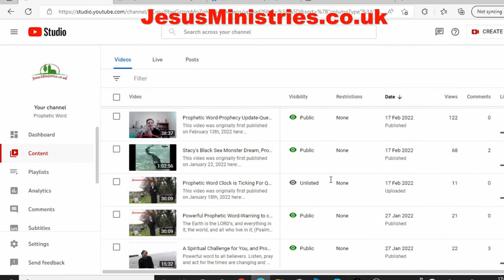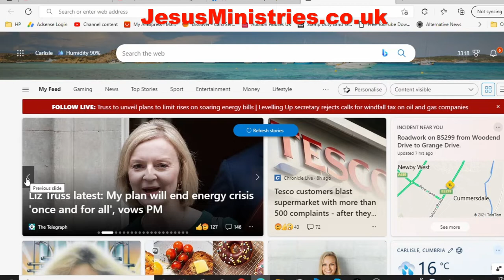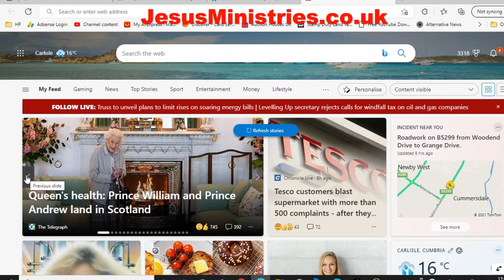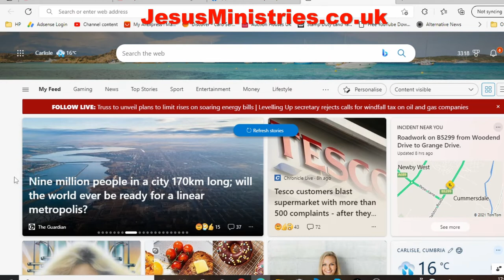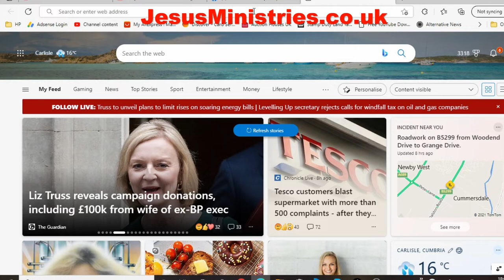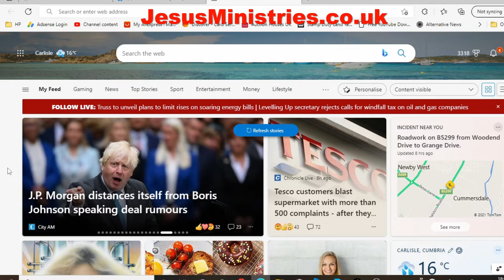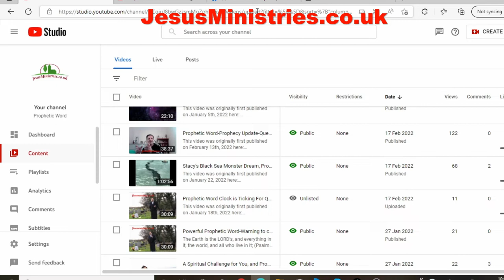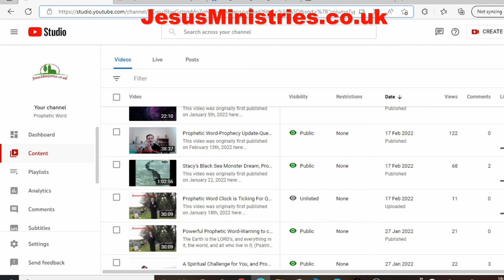Just as I Prophesied - They’re Being Fulfilled - Do Not be Deceived!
As I had prophesied previously about her death coming near in a few of my past videos, it has now arrived.

I was planning to talk about this on Saturday 10th of September, but I felt compelled to do it tonight on Thursday, which hasn’t been our usual streaming time, then after I finalised the video to be published and streamed, I saw the big announcement of the big “Mourning” day has already been announced, but never the less I felt I had to stream this video for everyone to see how accurate my prophecies have been, and this very video confirms that as we don’t normally stream on Thursday night, and also there are other important points to take to heart in this video, which I strongly felt, they have to be shared with the body of Christ.

The link to the original prophecy video made in a cemetery (January 2022) mentioned in this video is